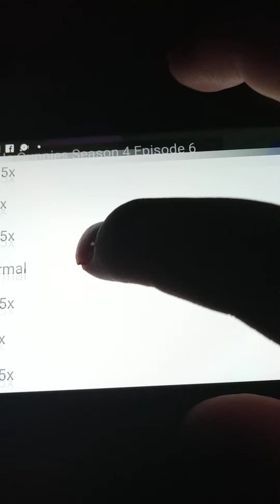Bubbles Guppys Destination Imagination The movie Part 4